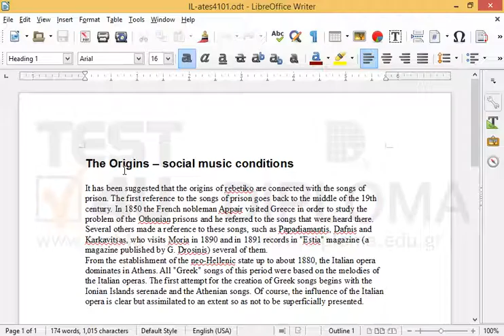Replace the word Origins on the title of the text, with the word Genesis.